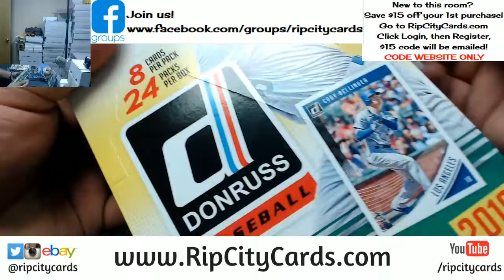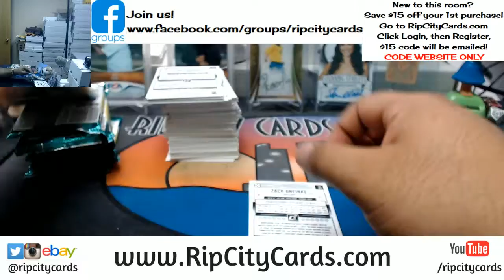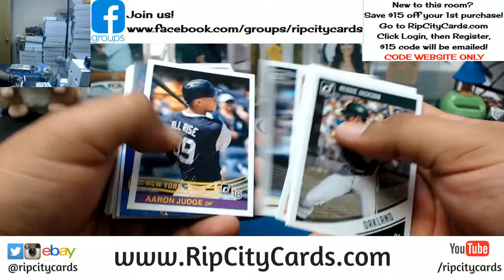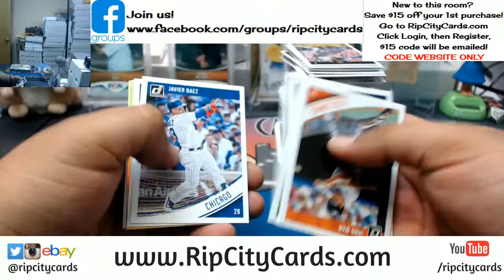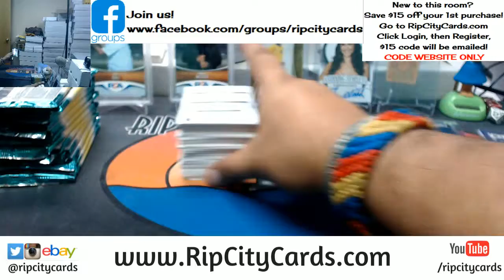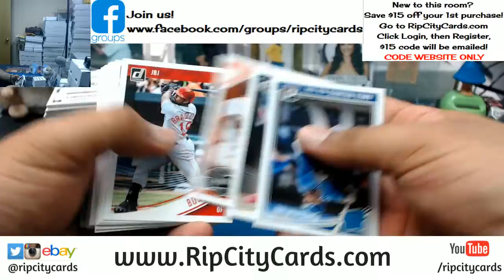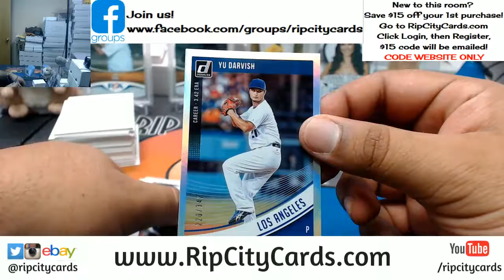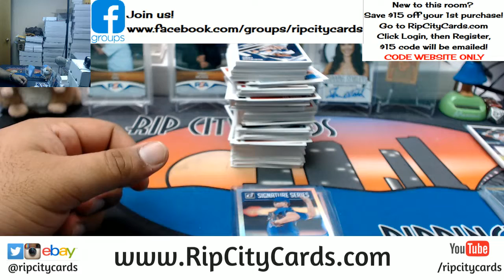2018 Donruss Baseball 2 Box Personals RCC 03102018